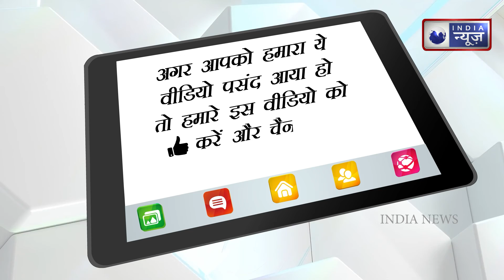Omicron is a big danger for Senior Citizens,How to protect your parents & grandparents from Omicron.